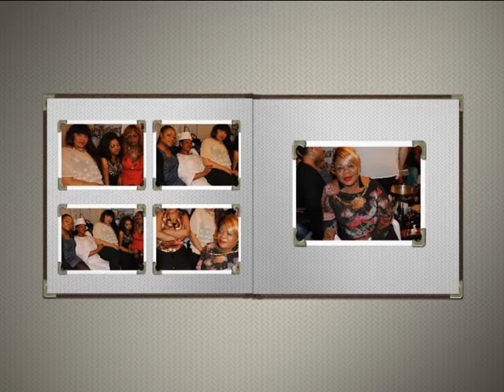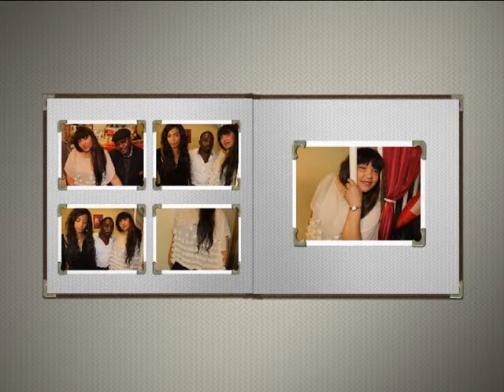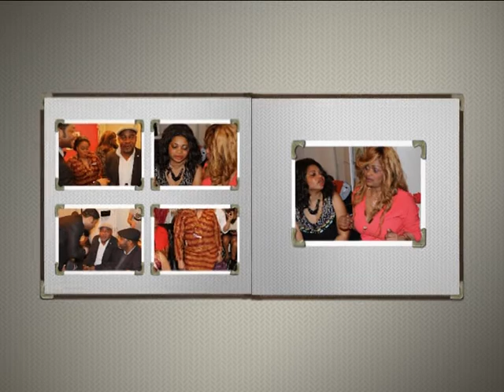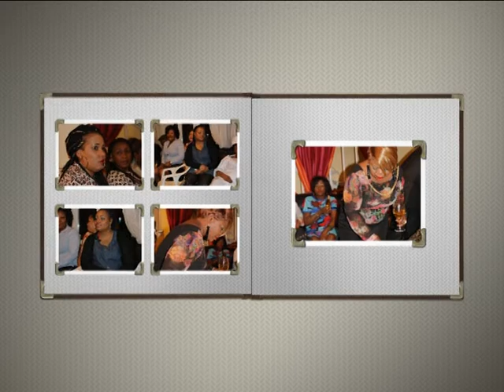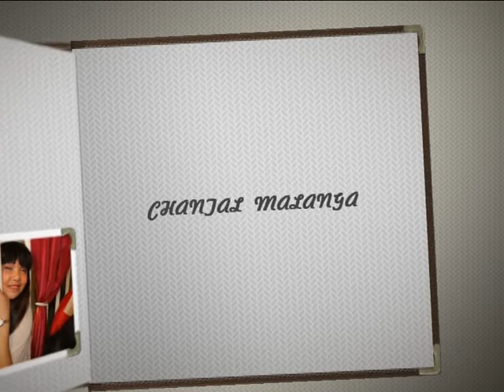ANNIVERSARE CHANTAL MALANGA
AVEC LA PRESENCE DE TOUTES LES MAMANS DE KIMIA.